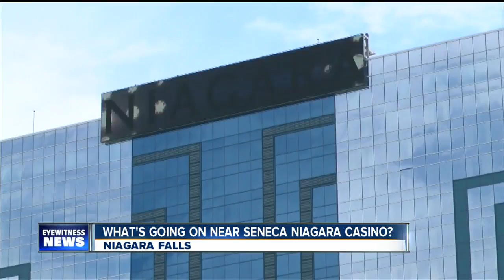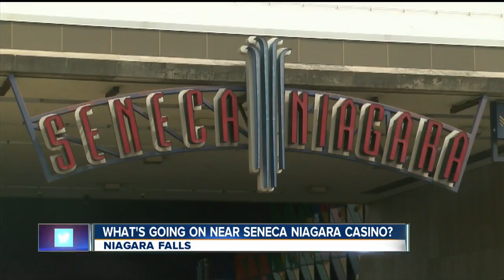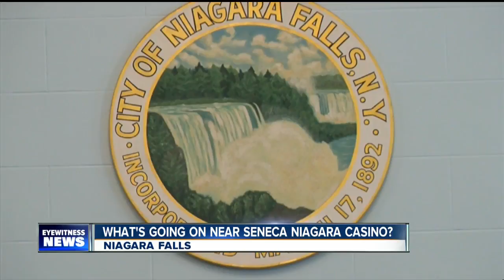Casino questions raised ahead of payment deadline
There are several questions about what is going on near the Seneca Niagara Casino in Niagara Falls. On Wednesday, new pictures show crews outside, doing some measuring for what they call "future protections."